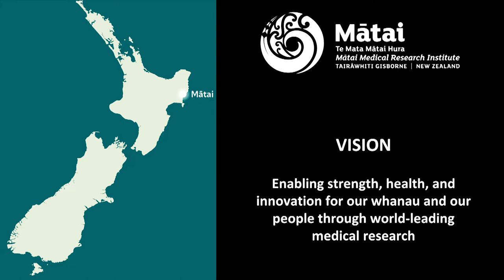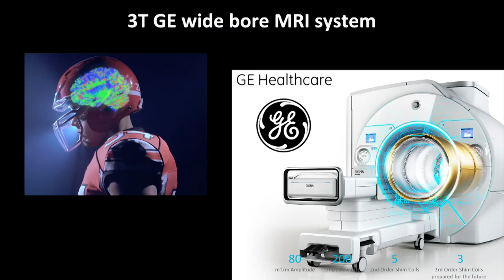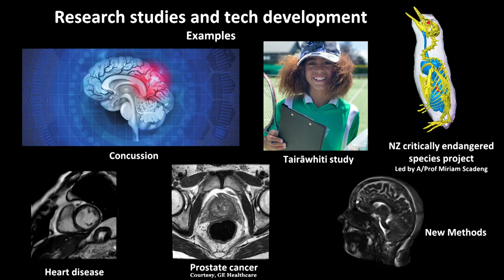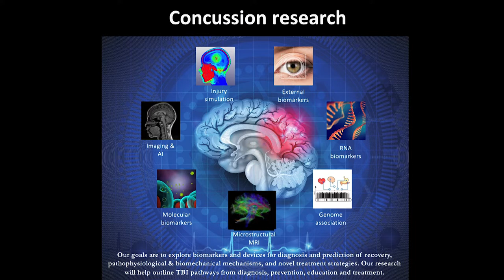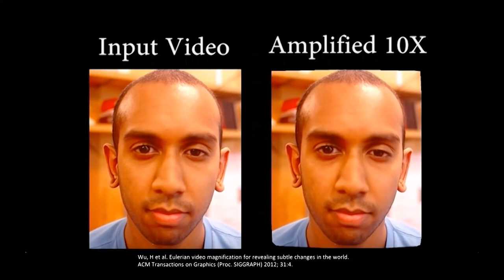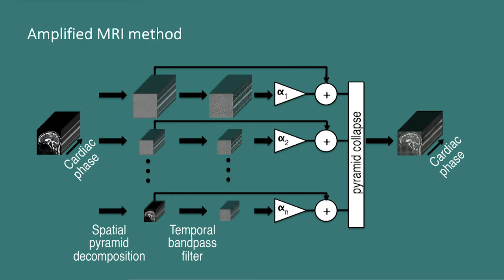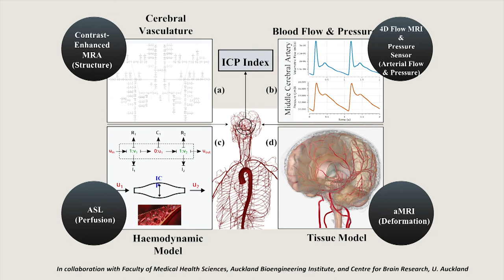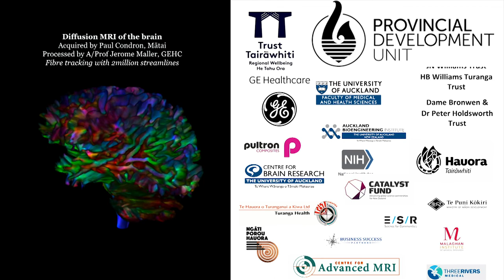Brain Imaging at Mātai imaging centre and future application for Brain imaging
Samantha Holdsworth, CEO of Mātai and Principal Investigator at the Centre for Brain Research, gives a talk about her work on imaging brains at her new facility.